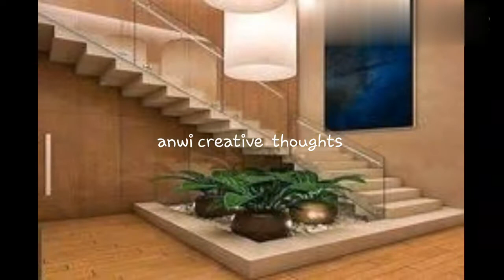under staircase ideeas